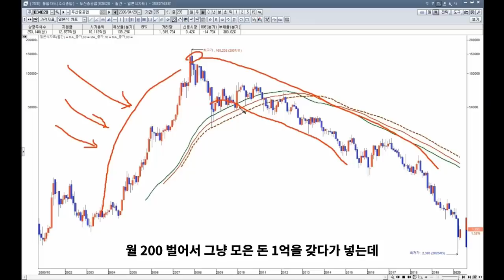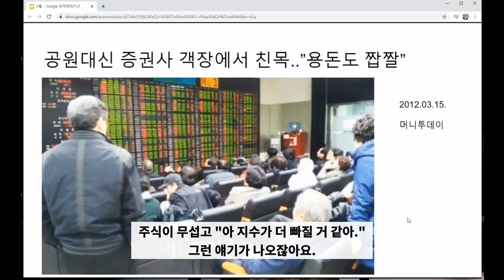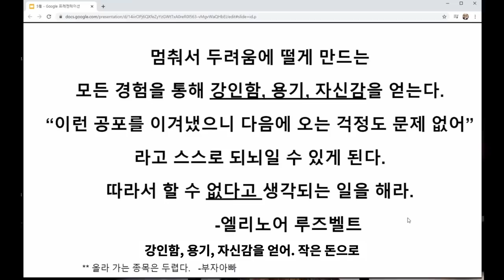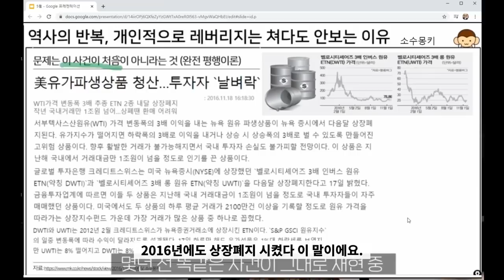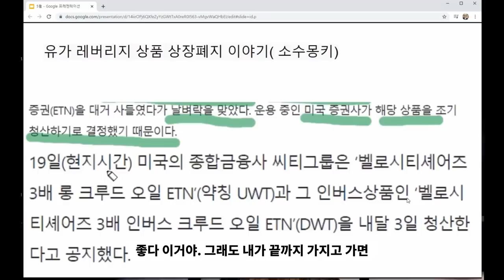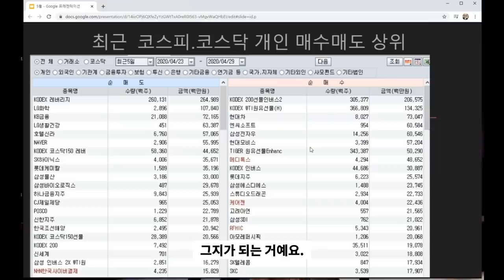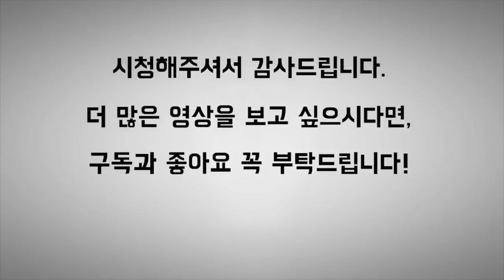주식초보가 꼭 알아야 할 3가지 주식 이야기 2부_인버스ETF, 라임사태, ELS, DLS.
유튜브 댓글에 투자의 어려움 것을 적어 보세요.
강의 답변 드립니다.

★부자아빠주식학교  6년 연속우수 카페